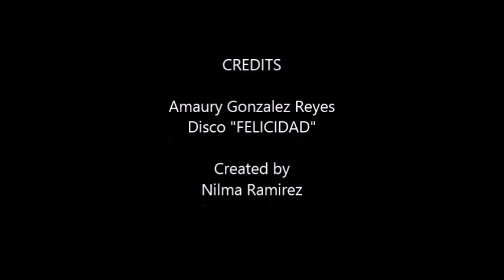ENERGíA- AMAURY GONZALEZ REYES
DISCO: "FELICIDAD" 2010